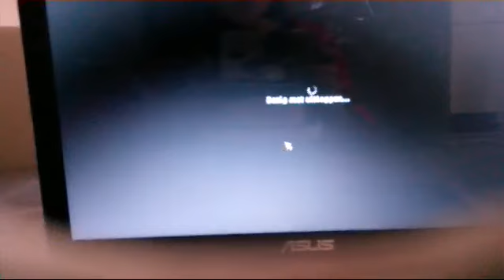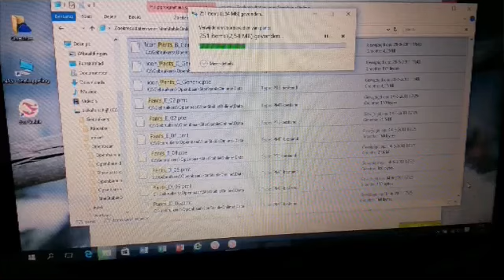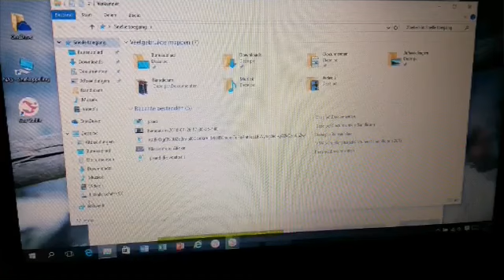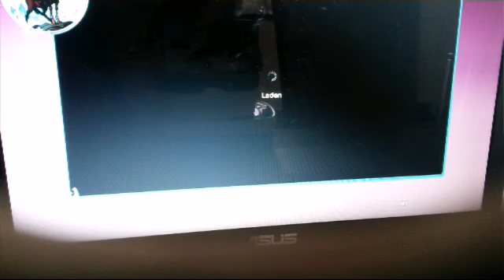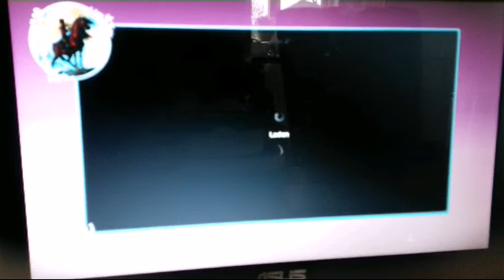Letsplay #4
Hoi ik ben alieke en ik ben 9 jaar.
Ik Houd van paarden en pony's.
Ik maak schleich en star stable video's.
Elke zondag om 9 uur is mijn fandag. S ochtends. Deze keer bij Elizabeth in valedale.